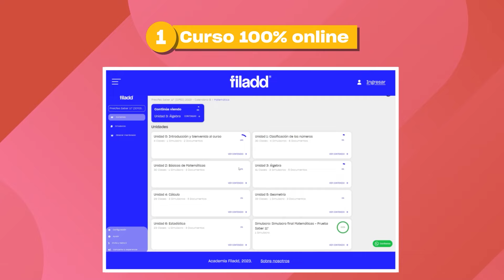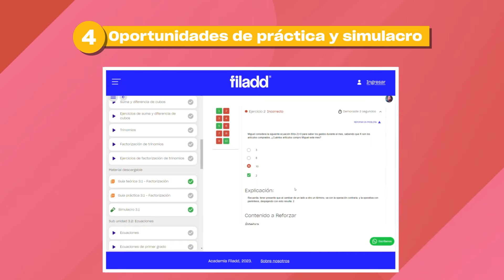¿Qué es Filadd? | Beneficios de prepararte para el ICFES (Prueba Saber 11°) con Filadd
Prepárate con Filadd y obtén el puntaje que necesitas con nuestro curso de preparación para la prueba Saber 11° (ICFES). ¡Estás a tiempo!

👉 Inscríbete para estar al día de las Clases En Vivo de Filadd

Sobre nosotros:
Filadd es un preicfes 100% online que ofrece cursos personalizados para la preparación de la prueba Saber 11° (ICFES) en: Lectura Crítica, Matemáticas, Sociales y Ciudadanas, Ciencias Naturales e Inglés, y en general.